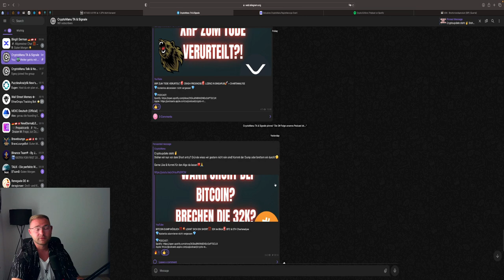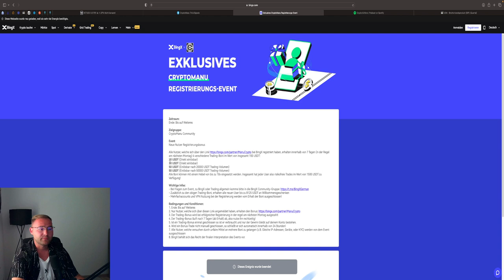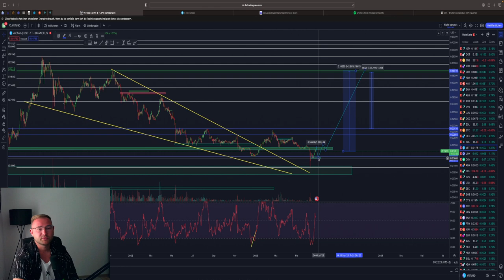🚨VECHAIN🚨 1000% MÖGLICH WENN DAS PASSIERT🚀 Kurz- & Langfrist Prognose ‼️💥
⏱Timesteps:
00:00 Abo, Kommentar & Like nicht vergessen

👉 TRADING LERNEN?
✉️ Geschäftliche Anfragen ✉️